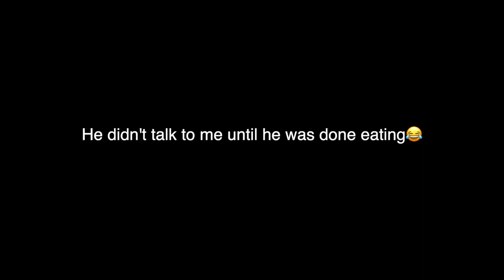HICKEY PRANK ON BOYFRIEND!*ALMOST DIED*😵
I did a hickey prank on Andrew after not seeing him for 3 days! Make sure you stick around to the end to see his reaction!!